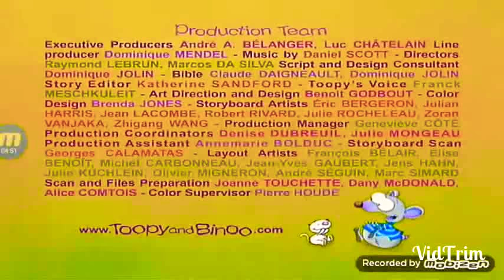Toopy And Binoo - Toopy Knows Everything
The Great Toopy predicts everything that will happen on Binoo's breakfast adventure, expect the fact they'll run out of cereal.